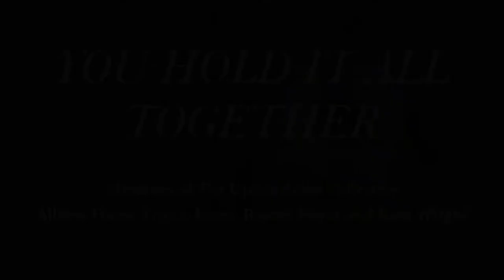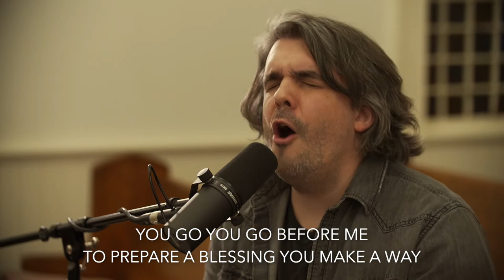You Hold It All Together by Uptick Artists Collective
You Hold It All Together